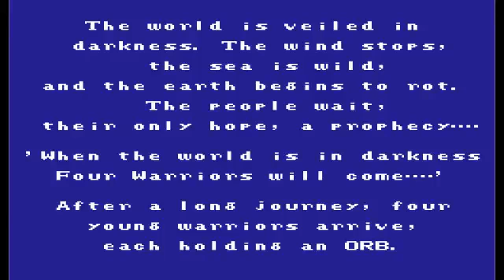one of the weirdest KH discussion ever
myself, bio and later proto have an enlightening discussion about KH